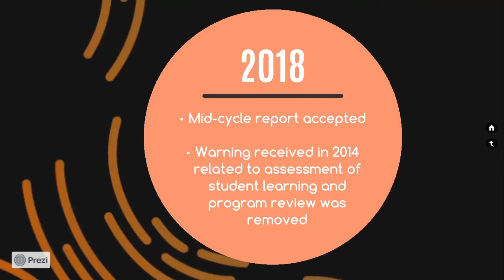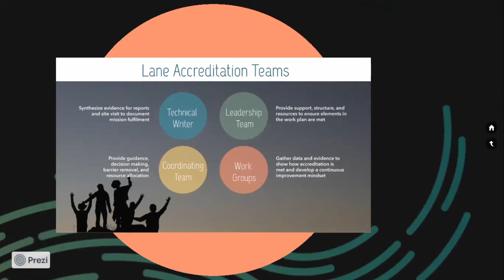Accreditation Accomplishments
Lane Community College's Accreditation Accomplishments, 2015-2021